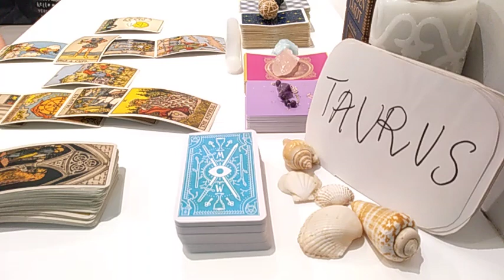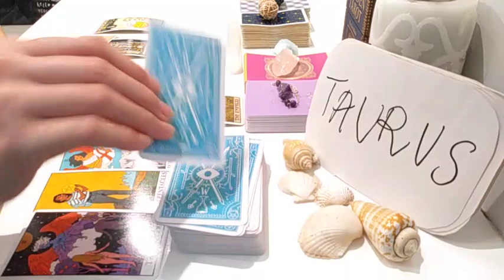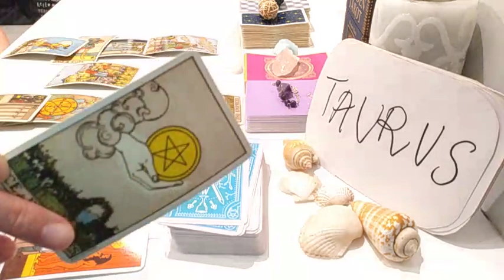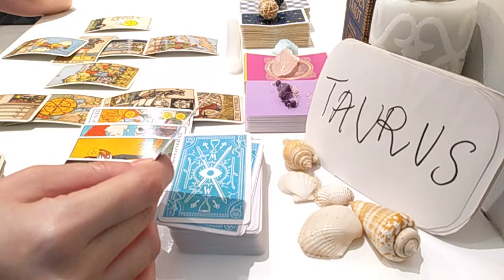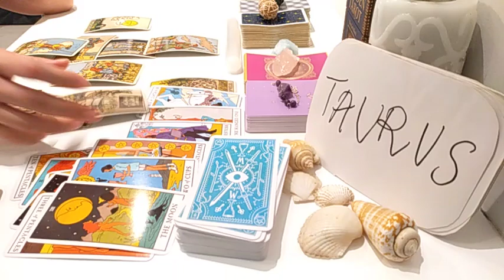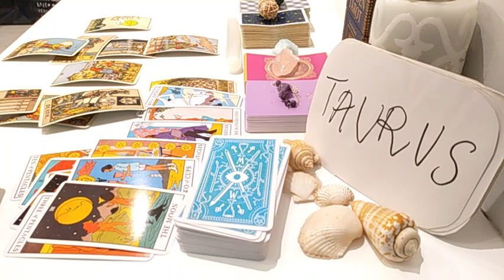TAURUS ❤️ U ARE WALKING AWAY BECAUSE U CANT TRUST THEM AND.. ❤️ MARCH 2021 LOVE TAROT GUIDE